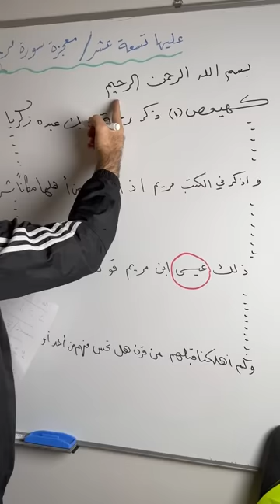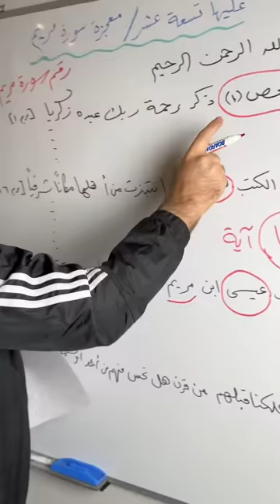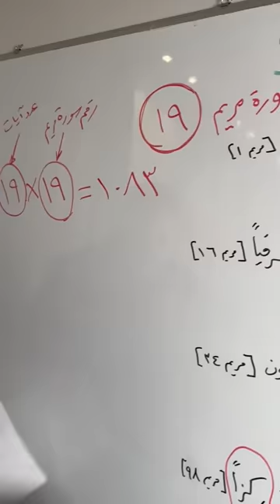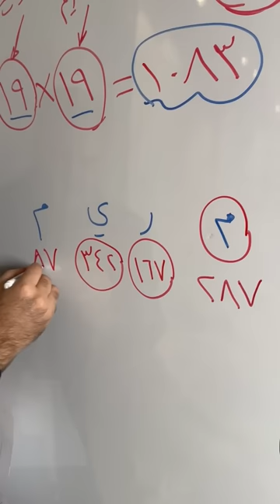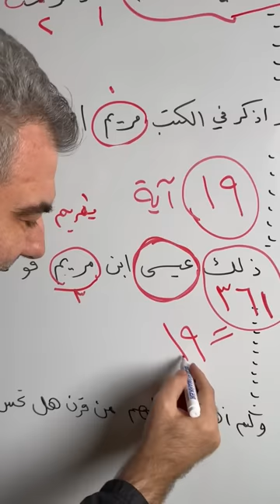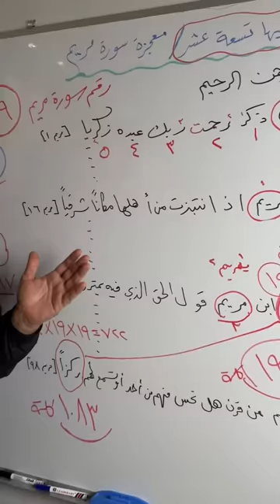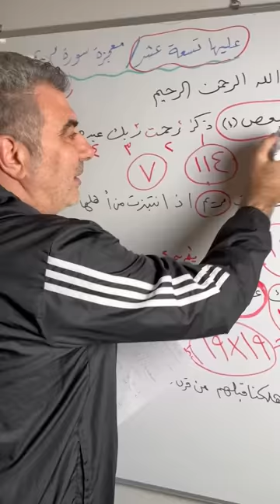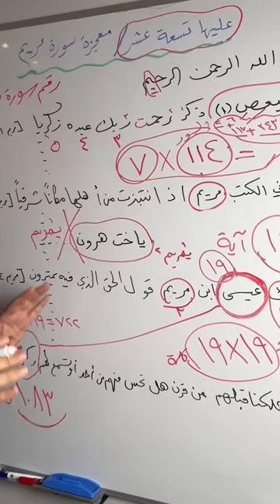البناء الهندسي لسورة مريم ومركزية اسم عيسى عليه السلام